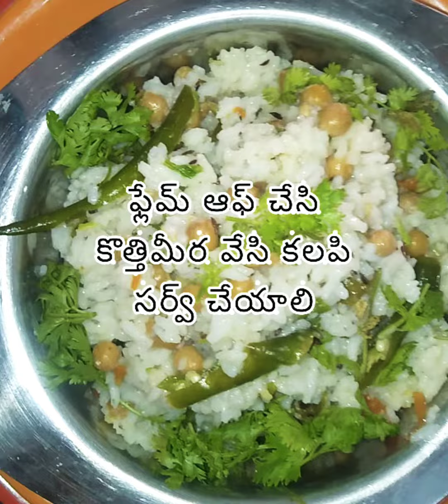సింపుల్ & టేస్టీ రైస్ సులువైన పద్దతిలో చేసే విధానం | Simple Rice making Receipe